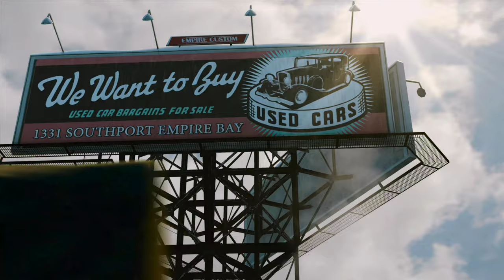مراجعة مافيا ٢ النسخة المحسنة على جهاز بلايستيشن ٤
حياكم الله في مراجعة سريع مافيا ٢ الي صدرت قبل فترة
 عموما اللعبة فيها مشاكل تقنية اثناء لعبي في وقتها وصار له اصلاحات قبل تقديم المراجعة
 ⚠️ ملاحظه و اخلاء مسؤلية : هذي اللعبة تحتوي على مشاهد جنس وتعري وعنف لا تناسب من هم اقل من سن ١٨